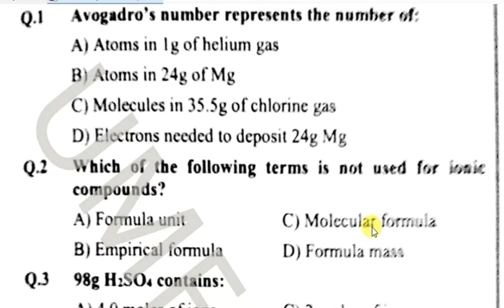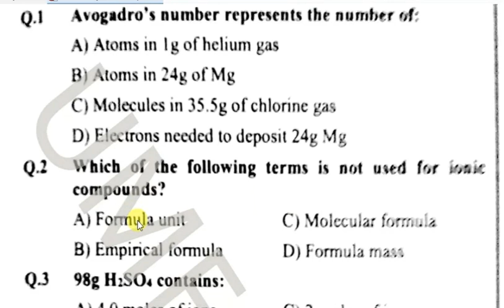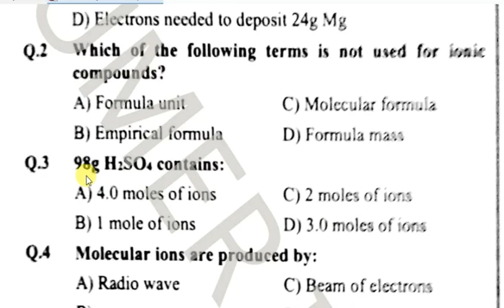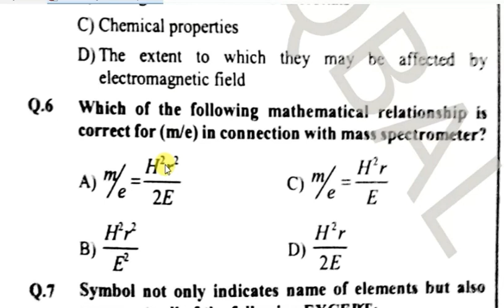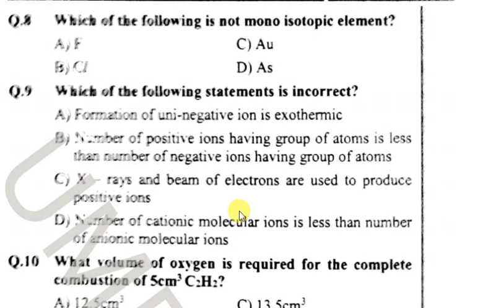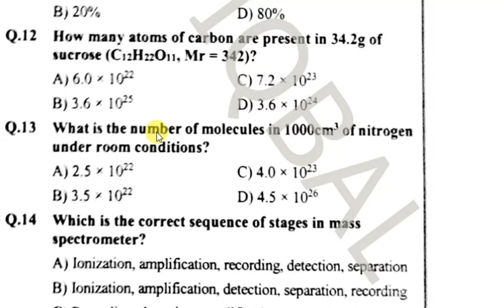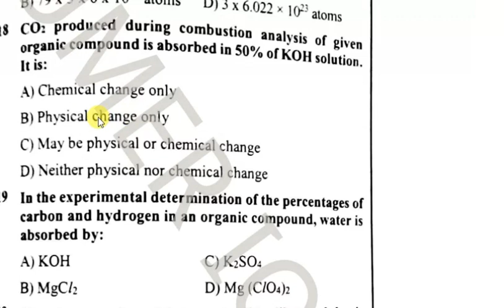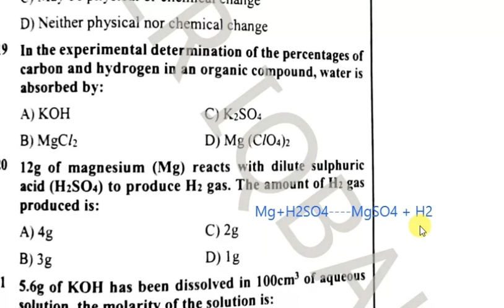FSC CHEMISTRY BOOK 1 CH 1- MCQS PRACTICE -FUNDAMENTALS OF CHEMISTRY.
A quick revision of fsc chapters... Lectures on mcqs practice of physics and chemistry also available... Like and subscribe to remain in contact... Links for physics ,chemistry and biology lectures are give below.

fsc chemistry mcqs lectures... Both ist year and of 2nd year are uploading... Like and subscribe channel. education is my focus _ like and subcribe channel to get more vedios.A very conceptual mcqs of chemistry book for fsc students. i will upload soon all the lectures about fsc books.